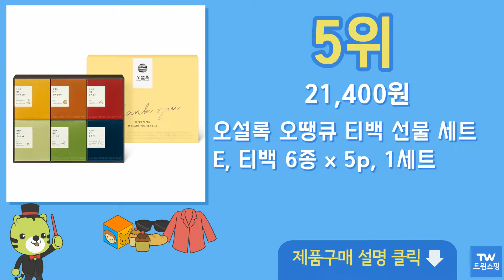오설록선물세트 추천 순위 Top10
구매링크

1위  오설록 블루밍 티 선물 세트, 티백 9종 x 5p + 쇼핑백, 1세트  29,720원

2위  오설록 시크릿 티스토리 차 선물세트, 9종, 1세트  35,510원

3위  오설록 티 블라썸 세트 + 쇼핑백, 티 6종 x 3p, 1세트  25,600원

4위  오설록 마스터블랜드 차 선물세트, 8종, 1세트  37,950원

5위  오설록 오땡큐 티백 선물 세트 E, 티백 6종 x 5p, 1세트  21,400원

6위  오설록 오땡큐 티백 선물 세트 E, 티백 6종 x 5p, 1세트  21,400원

7위  오설록 프리미엄 티 컬렉션 선물세트, 티 9종 x 10p, 1세트  55,000원

8위  오설록 [본사직영] 프리미엄 티 컬렉션(8종 40입) [E], 40입  21,280원

9위  오설록 블루밍 티 선물 세트, 티백 9종 x 5p + 쇼핑백, 1세트  29,720원

10위  오설록 마스터블랜드 차 선물세트, 8종, 1세트  37,950원